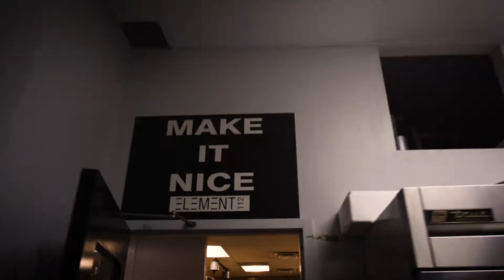Made in Ohio: Chris Nixon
This episode of Made in Ohio features Chris Nixon.